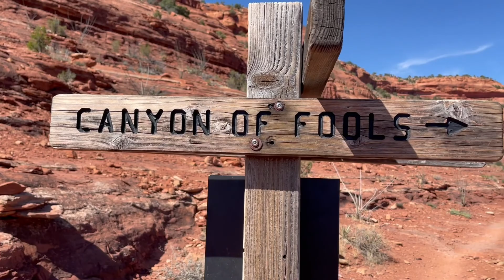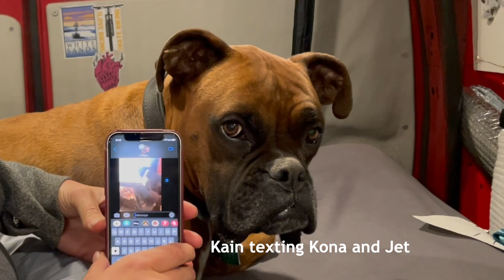Unintentional Jeep Road Challenge || VAN LIFE ADVENTURE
In today's video, we take you on our adventure back to Sedona!
This turned out to be way then our first time amongst the red rocks.

We learned that all roads are not meant to be driven on by all types of vehicles. Bryce handled a jeep road like a champ, and I however did not.

We got to spend another week leveling up our relationship with our new vanimly, with creating many campfire memories.

We also got to experience a rain filled week and a muddy mess for the longest time and we learned a lot about how nature travels everywhere.

Have you ever been down a road where you didn't know how to get off it?

Average Wanderers